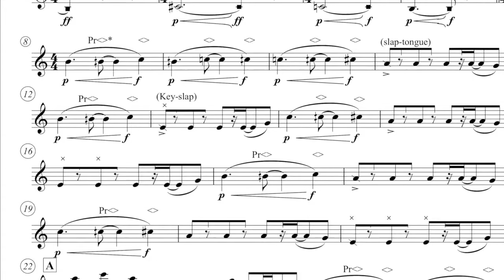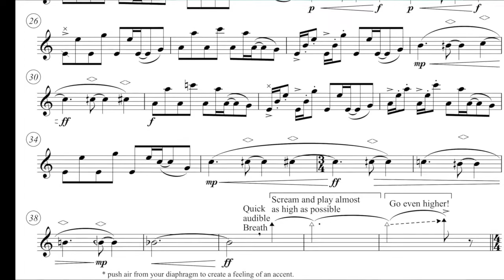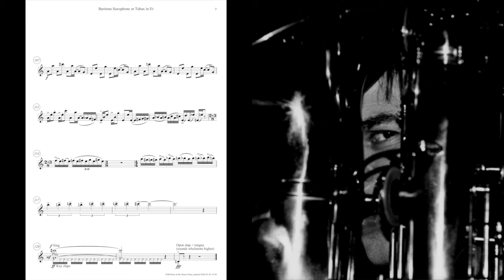J Oliver - Fifth Hour at the Dance Party for tubax performed by French saxophonist Serge Bertocchi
Fifth Hour at the Dance Party was commissioned by French saxophonist Serge Bertocchi, and premiered by him on November 28, 2012 in Reims, France. This video is a visual collage with that performance as the sound track.

Originally written for Serge's Tubax (a contrabass saxophone), it can also be played on the regular E-flat baritone saxophone, or other arrangements that I made subsequently for (contra-)bass clarinet and double bass.

FRANÇAIS
Fifth Hour at the Dance Party a été commandée par le saxophoniste français Serge Bertocchi et créée par lui le 28 novembre 2012 à Reims, en France. Cette vidéo est un collage visuel avec cette performance comme bande sonore.

La version originale a été écrit pour le Tubax de Serge (un saxophone contrebasse), il peut également être joué sur le saxophone baryton mi bémol régulier; j'ai écrit aussi des arrangements faits pour clarinette (contre) basse et contrebasse.

Merci Serge pour la collaboration et la création de cette œuvre, et à Lori Freedman pour ses suggestions pour la version clarinette contrebasse.